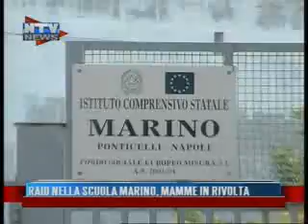Raid vandalici nella scuola Marino, lezioni sospese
NAPOLI - Ancora atti vandalici nella scuola Marino di Ponticelli. Cavi elettrici strappati e distruzione di aule e oggetti. il secondo caso in un anno. Sospese le lezioni ma Preside e genitori si appellano alle istituzioni affinché sia garantita la sicurezza e il diritto allo studio.